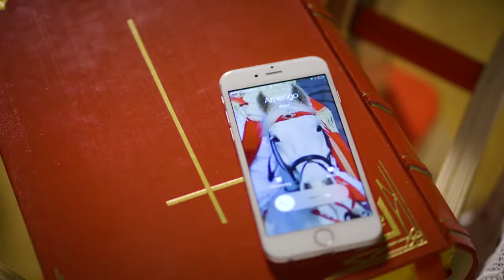Sint Nicolaas test zelf speelgoed uit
Sinterklaas test zelf al het Speelgoed uit van de Bijenkorf.